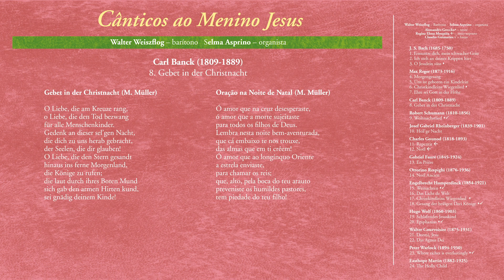8 Gebet in der Christnacht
Cânticos ao Menino Jesus
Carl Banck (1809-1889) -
8. Gebet in der Christnacht

As peças seguintes continuam no universo musical germânico, mas deixam de lado as referências à época pré-clássica e dão um salto para o encantador mundo do romantismo schumanniano. Inicialmente, nos é apresentado um amigo de Schumann: Carl Banck, músico e crítico que viveu entre 1809 e 1889 e colaborou com Schumann em uma das mais importantes realizações de sua carreira: a Nova Revista Musical Alemã. Carl Banck era sobretudo um compositor de canções e, embora seja praticamente desconhecido hoje em dia, vale ser lembrado ao menos por sua canção aqui registrada, Gebet in der Christnacht.